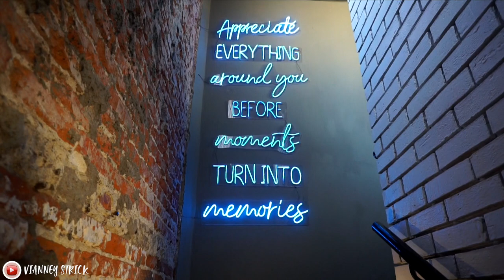CHRISTMAS IN MEXICO | SAN MIGUEL DE ALLENDE VLOG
Juno & Co
THE EYELASH SERUM I USE

the lens I use